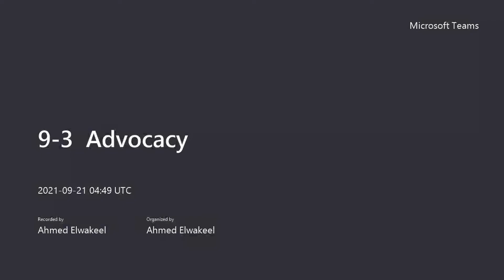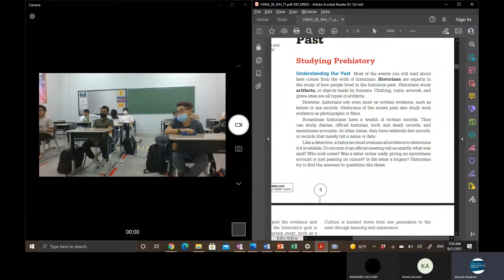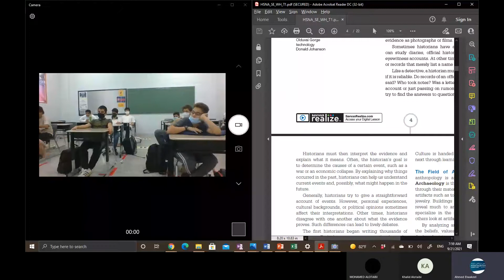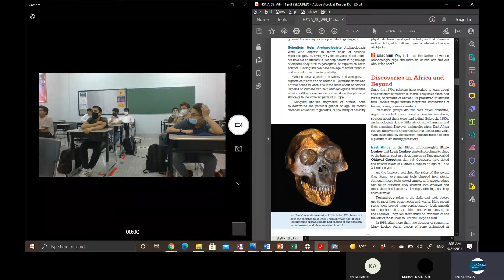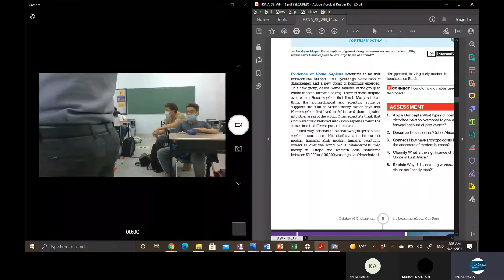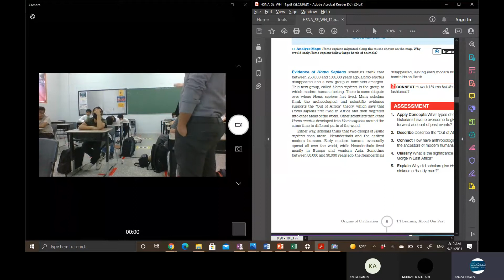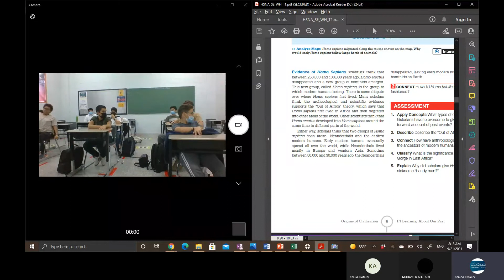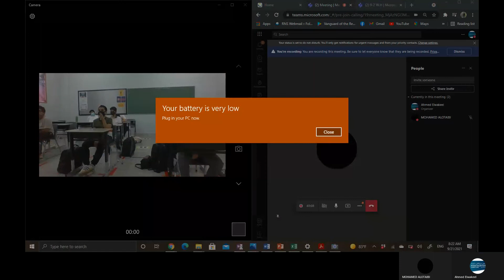Revising Prehistoric era